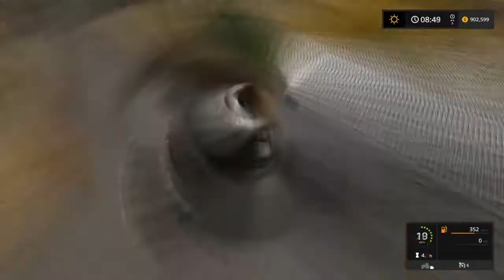Fs17 timelapse #11 Outback USA